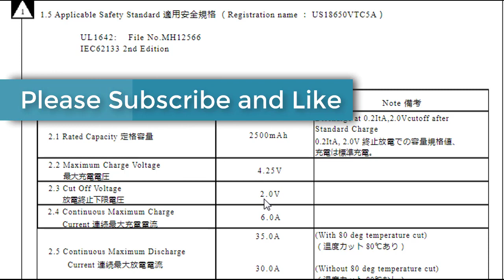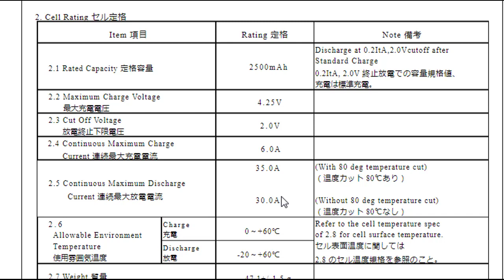18650┃ Test capacity Lithium 18650 Sony VTC5 Zhiyu ZB2L3 Modul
Video ini hanya mentest lithium 18650 VTC5, kalian bisa ambil kesimpulan sendiri.

Link pembelian :
1.  Baterai VTC5
Cek baterai 18650 SONY VTC 5 3.7V 2600mAh oten / baterai VTC5 dengan harga Rp31.999. Dapatkan di Shopee sekarang!
2. Zhiyu V.2.3s / HW586 adalah versi terbaru yang telah diperbarui dari versi terdahulunya.
3. Cek Zhiyu Battery Capacity Meter Discharge Tester 1.5v~12v for 18650 HW586 dengan harga Rp31.592. Dapatkan di Shopee sekarang!

SONY BATTERY BATERE BATERAI VTC6A VTC 6A AUTHENTIC ORIGINAL OTEN

00:00 Radal 05
00:38 data sheet Baterai lithium 18650
01:37 Test dischager  18650 lithium